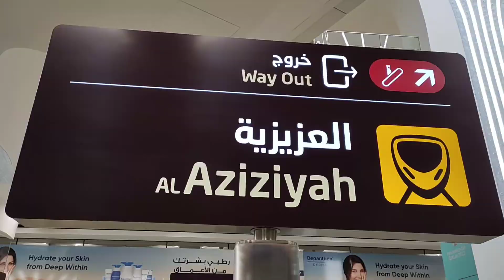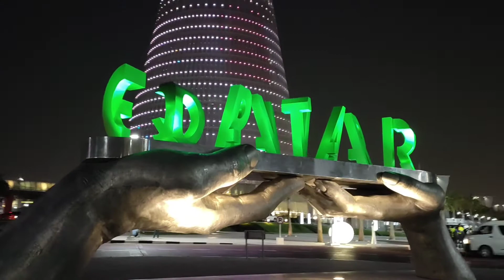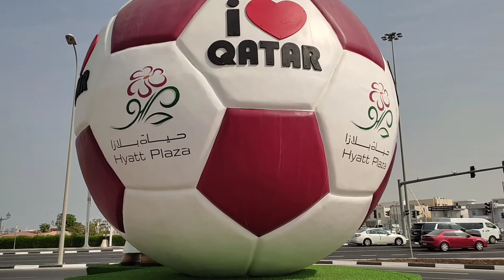Doha - Qatar | Torch Tower Hotel